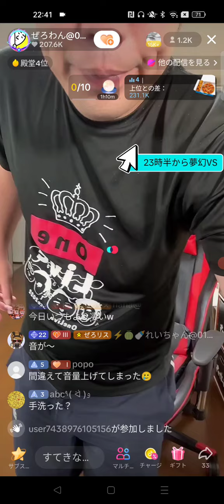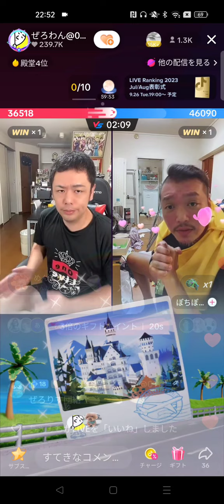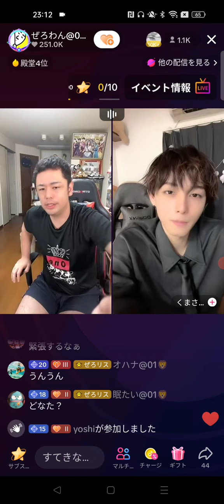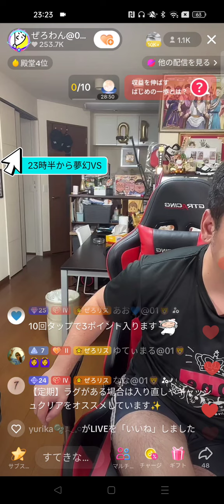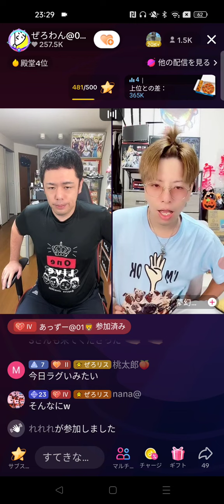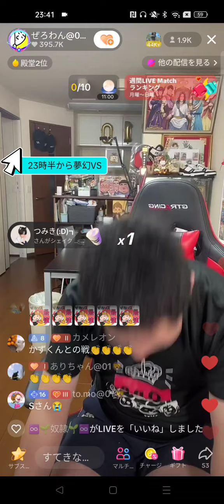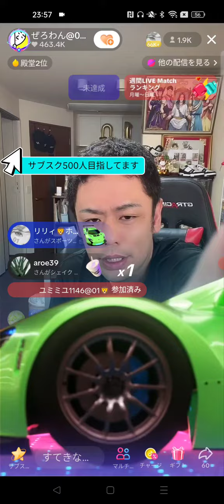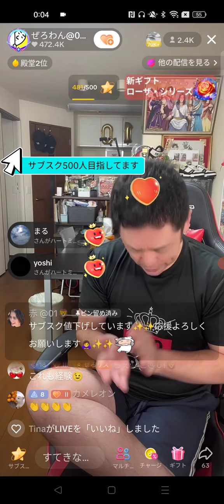ふわっちの王はtiktokの王になれるのか？ぜろわん 2023年9月24日